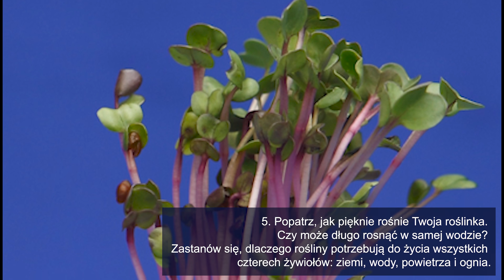„Gość” z pomysłem. Wyhoduj roślinkę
Proste doświadczenie do wykonania samemu i codziennej obserwacji. Nie daj się nudzie, siedząc z dziećmi w domu. Podpowiadamy, jak kreatywnie spędzać czas.